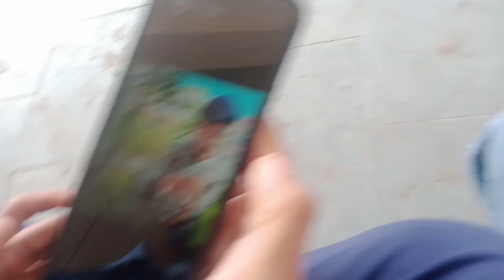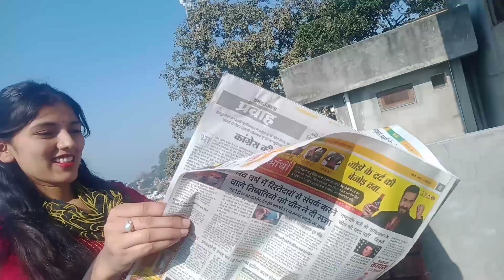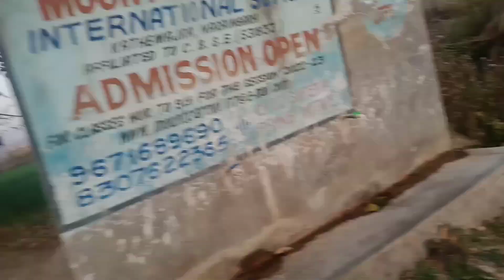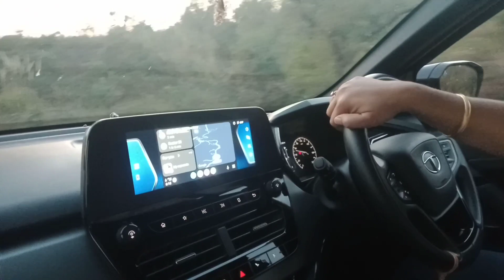Bandook chlanii ha ess koo.! 😅 chota packet vdaa dhmaka